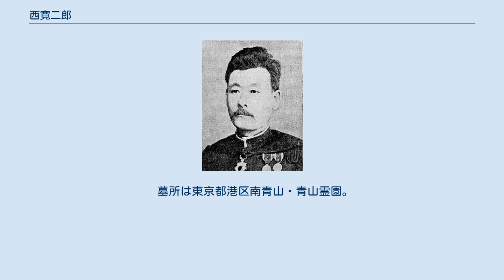西寛二郎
西 寛二郎（にし かんじろう、弘化3年3月10日（1846年4月5日） - 1912年（明治45年）2月28日）は、日本の陸軍軍人。
教育総監、遼東守備軍司令官、軍事参議官等を歴任する。
官位は陸軍大将正二位勲一等功一級子爵。
 薩摩藩士、西太郎兵衛の長男として生まれ、幼少の頃から島津久光の下に仕えた。
戊辰戦争、鳥羽・伏見の戦い等転戦し明治4年（1871年）7月、陸軍に入る。
初任は陸軍中尉で御親兵2番大隊付を命ぜられた。
同年12月、陸軍大尉に進み1873年（明治6年）12月、陸軍少佐に任ぜられる。
1874年（明治7年）の佐賀の乱には征討参謀として出征、続く台湾出兵にも従軍し1877年（明治10年）の西南戦争では別働第1旅団参謀として参戦するが、この時負傷する。
 その後、近衛幕僚参謀・参謀本部管東局員を経て1881年（明治14年）2月、歩兵第11連隊長に就任し、翌年、陸軍大佐に進む。
大佐として名古屋鎮台参謀長、東京鎮台参謀長、参謀本部第1局長等を経験し1889年（明治22年）8月、陸軍少将に任ぜられ歩兵第11旅団長に補される。
翌年6月に歩兵第2旅団長に移り、この時日清戦争に出征する。
この戦役では山地元治中将指揮の下金州・旅順・田庄台を攻略し、その功をもって1895年（明治28年）8月、男爵を授けられ華族に列せられる。
 1896年（明治29年）5月に威海衛占領軍司令官となり、同10月、陸軍中将に進み、乃木希典の後任として第2師団長に就任する。
1904年（明治37年）2月の日露戦争に出征し功を挙げ同年6月に陸軍大将に進級する。
同年9月の遼東守備軍司令官を経て1905年（明治38年）5月9日、陸軍三長官の一角教育総監に就任する。
翌年4月には功一級金鵄勲章を受章し、1907年（明治40年）の伏見宮貞愛親王の渡欧に当たっては随員を仰せ付けられる。
帰国後の9月子爵に陞爵し、1908年（明治41年）の軍事参議官の後1911年（明治44年）3月後備役となる。
1912年（明治45年）2月28日薨去。
没後に勲一等旭日桐花大綬章を贈られる。
 墓所は東京都港区南青山・青山霊園。